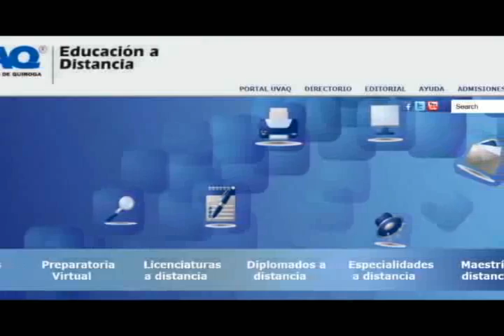Noticias de Michoacán, CuasarTv 18 de Julio del 2013